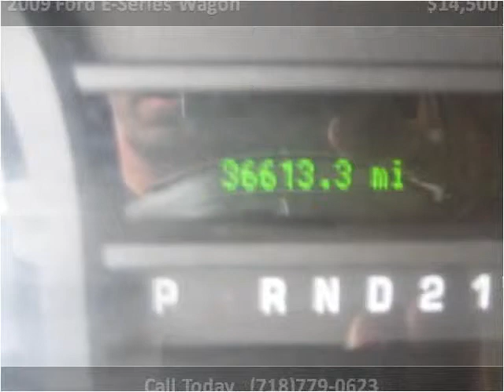2009 Ford E-Series Wagon Used Cars Woodside NY